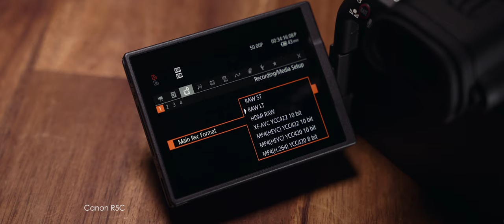Canon R5C 12Bit 8K 50p/60p RAW Video Test (With RAW files to download)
It’s here, it’s here!! Finally got my Canon R5C. And I was lucky enough to take it over to Melbourne to do the video test. My first work trip after two years. First of all, the camera feels really good in hands. And I gotta say the 8K 50p/60p is just another level. Although when shooting 8K 60p. It does require external power. Otherwise the f stop, IS and Video AF will all be disabled.

So some of you may think. Oh it is just another R5 with a build in fan. It’s kinda yes and no. Although the R5C shares the same sensor as the R5. The over all image will look similar. But there are so much more. First, we have 8K 60p. The original R5 only shoots 8K upto 30p. So I think Canon wanted to push the R5C even more to deserve a C logo. Second, we now have the better video codec than before. The R5 was able to shoot 8K RAW and normal 4K MP4 files. But the RAW was so hard to work with. And for the 4K MP4 file, my computer couldn’t even playback properly. But the R5C is now using the CinemaRAW light for 8K and 5.9K crop. And for the normal 4K video. You can choose the XF-AVC codec. And I love those codecs. My 2018 iMac Pro was able to edit it no problem. Third, we have the full cinema menu as well as Timecode, Waveforms, and histogram. And the best thing is, we no longer have that 30min recording limit. Fourth, even though the body design is almost like a R5 with a fan sticks out from the back. But we also do have the new Multi-Function hotshoe just like the Canon R3. And tally light. So it makes the camera truely a cinema camera.

Things that I love about this camera
Since the camera has a build in fan. So almost all the modes default as HQ mode. (Except 4K 120p) Meaning it’s 8K oversampling no matter what.

Things I don’t like about this camera
One thing I realize, when the camera is in video mode. There isn’t a dial that you could control the shutter Speed, shutter angle. Just like the C200 and C70. But those cameras have build in NDs. So I hope Canon can fix that in firmware update

I have uploaded some .CRM RAW files  here, feel free to download it
Clip 1

If you like the music from this video, please check out Artist.